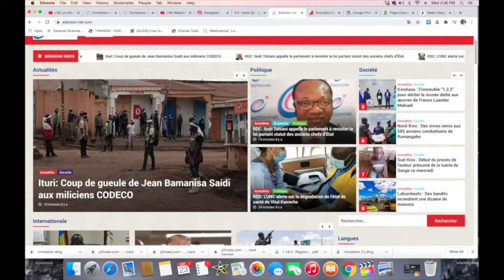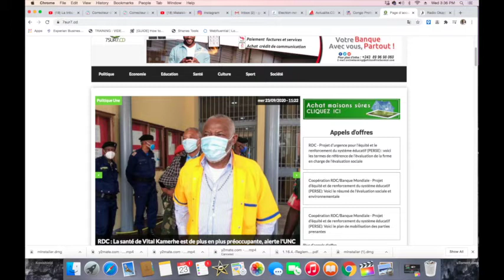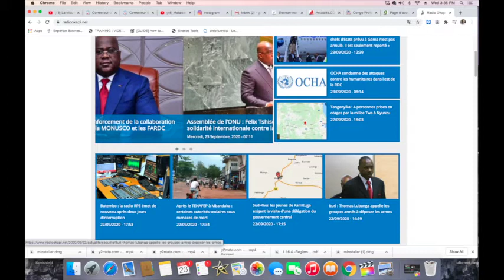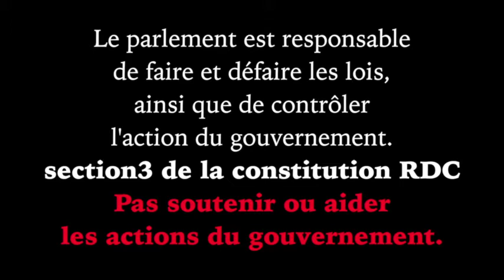Les députées Nationales en vacances ou en campagne ?